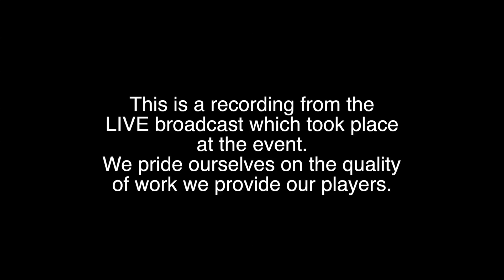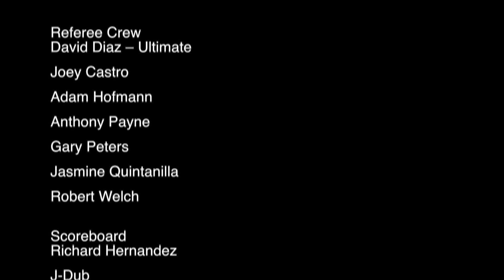AFPL SOCAL CHAOS #1 2017 D5 Notorious Crew vs Psychotic Paintball 2